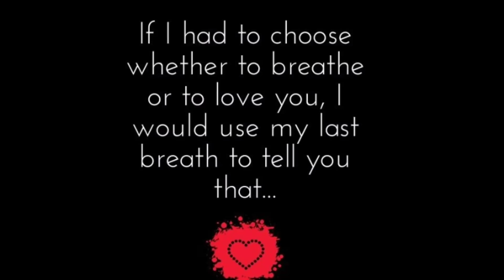WhatsApp Status Video - Love Proposal || Convey Love